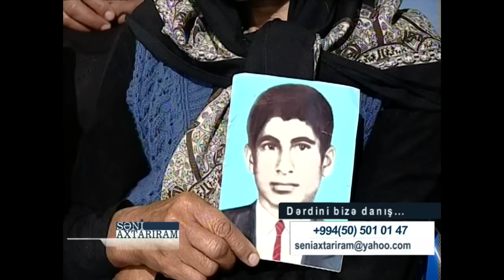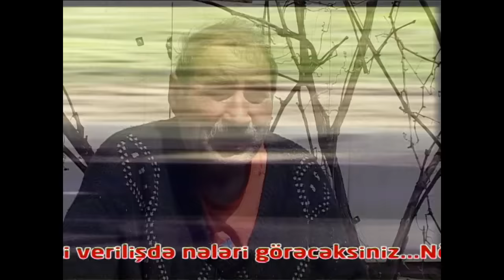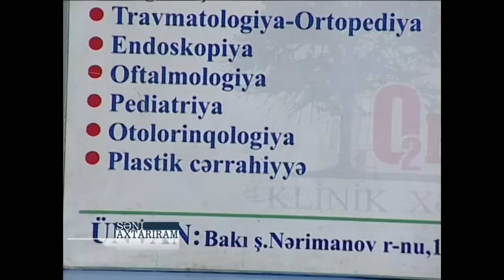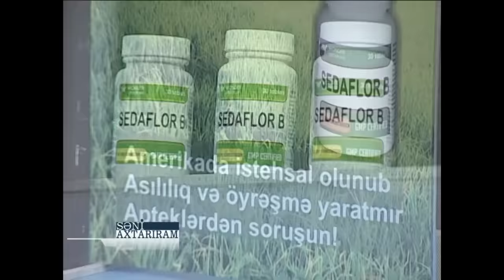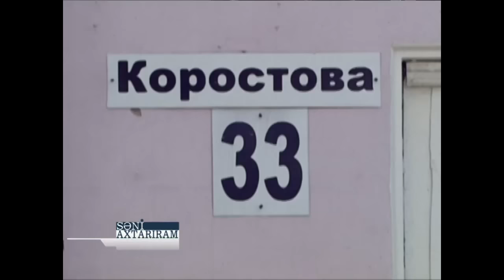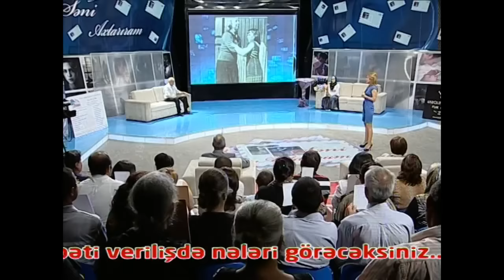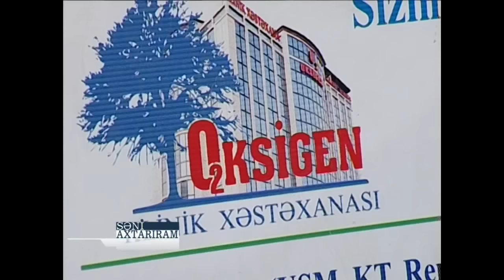Səni axtarıram 12.06.2012 Tam veriliş / Seni axtariram 12.06.2012 Tam verilish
edə və ya yaza bilərsiniz. ► Həftə içi hər gün, saat 16:00-da ARB TV-də

Səni axtarıram 12 iyun 2012